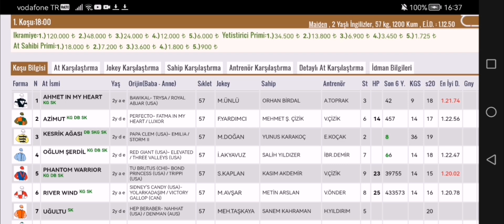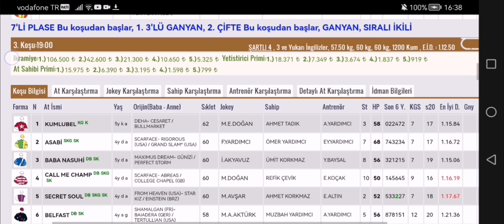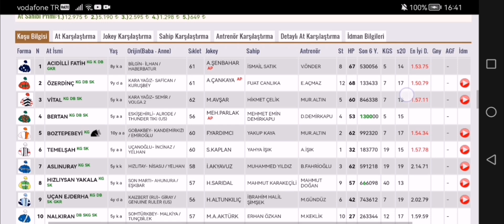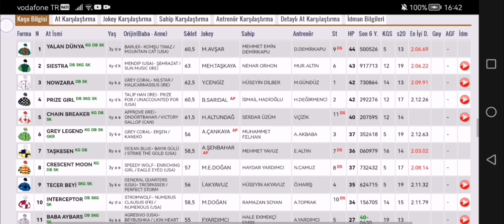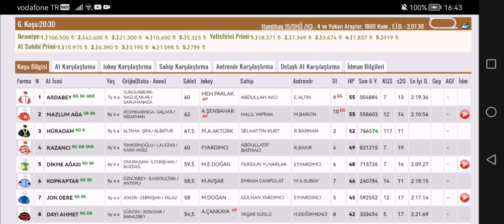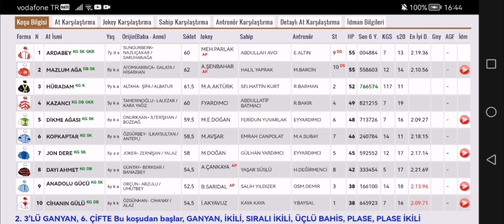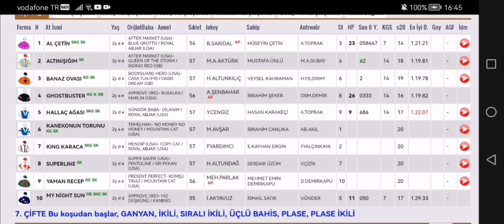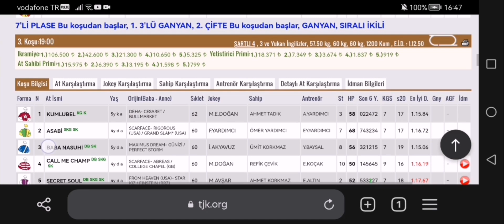9 Ekim 2023 Pazartesi Elazığ At yarışı tahminleri Elazığ Altılı Ganyan tahminleri